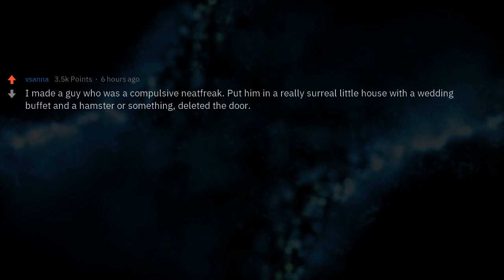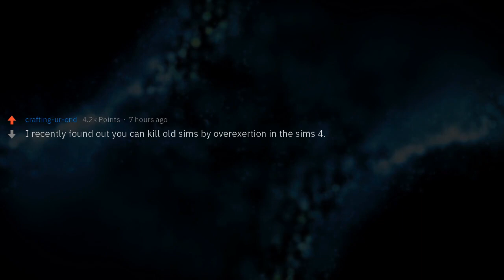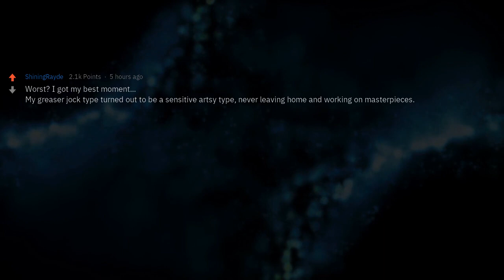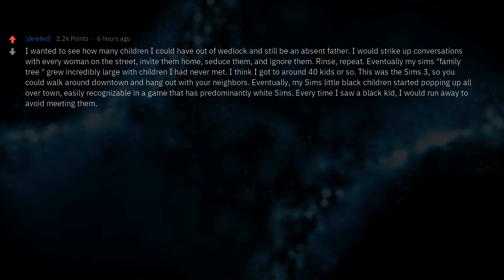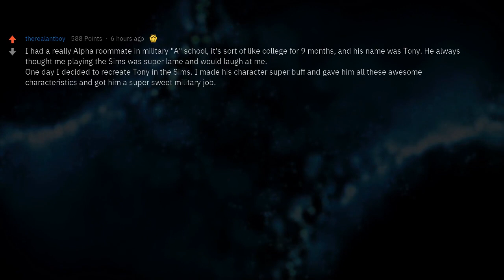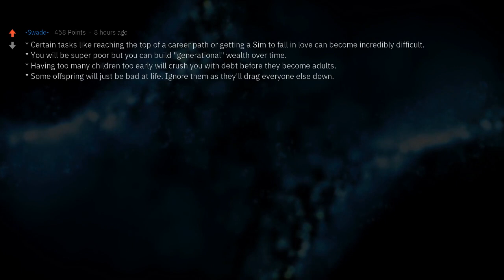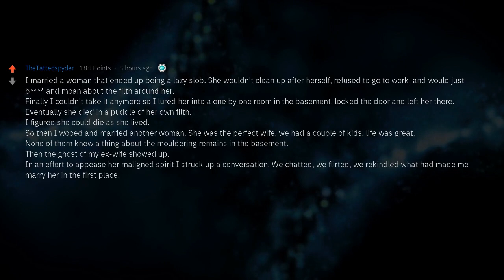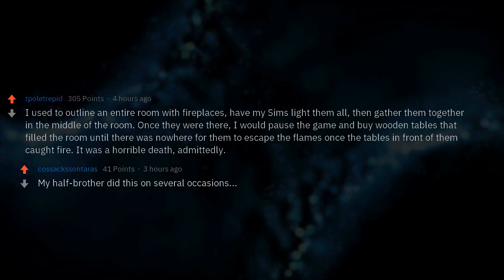What Is the Worst Thing You've Ever Done in the Sims?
What is the worst thing you've ever done in The Sims series?